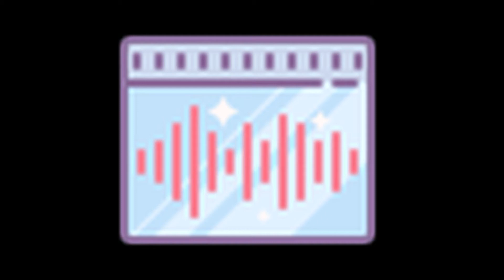Snowing Sound #2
After you click on the link you watch the ad then click skip and you will be redirected to Yandex disk